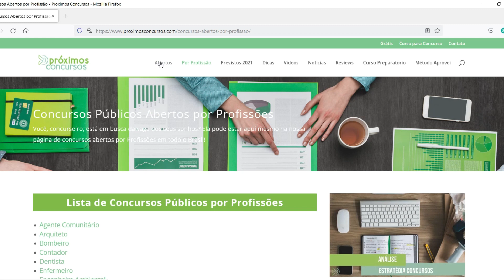📬 Notícias de Concursos Públicos Abertos e Previstos (18/11/2021)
Todos os concursos abertos por estado você encontra tudocursos-abertos-no-brasil/

Abração

📢 CURTA NOSSO TRABALHO:
Alguns artigos importantes: